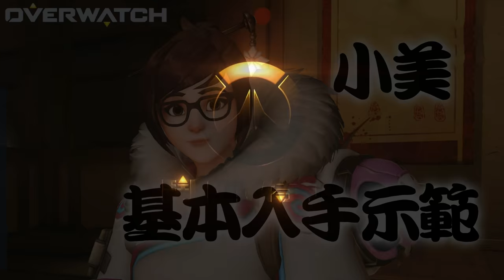《歡樂挑戰賽》【平民百姓教學】鬥陣特攻 (小美基本入手示範 )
原始遊戲區間：00:02:50 ~ 00:11:35

在玩鬥陣時常常會聽到有隊友會說某個敵人小美玩的不錯，
但為什麼比較少聽到有人會說其它角色玩的不錯呢？
其實就是因為小美就是在鬥陣中比較少見的控場角色，
而且除了控場外還有冰凍自保技能可以回血，
如果用的好的話除了擾亂敵人外，
還可以為隊伍做出不少助攻呢！
好小美，你還不用嗎？

Overwatch (守望先锋)